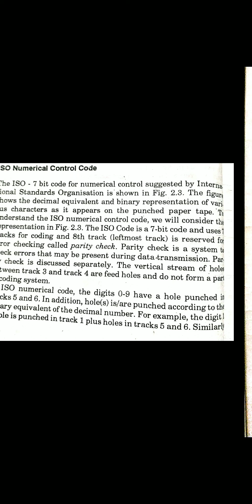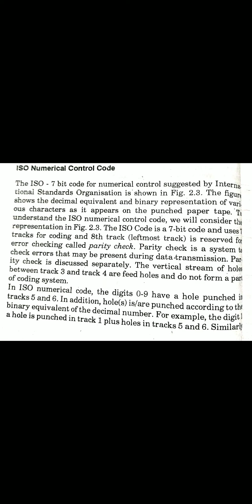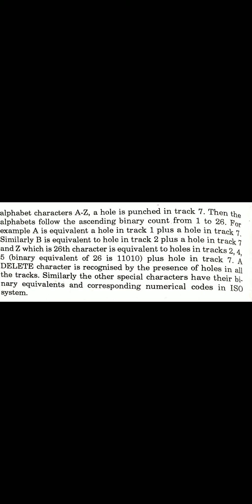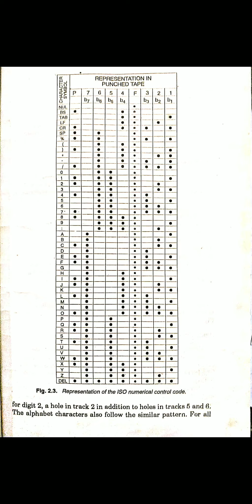ME/MA 304 Unit-2.3 NC Coding-3 by Vivek Saxena